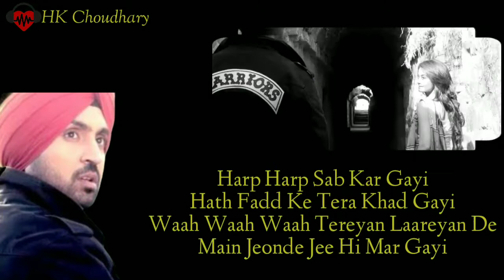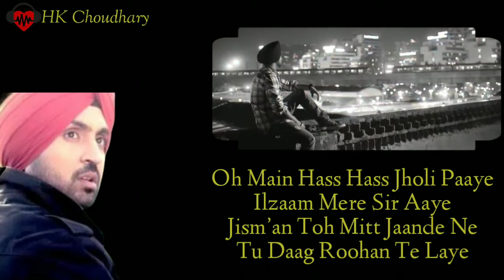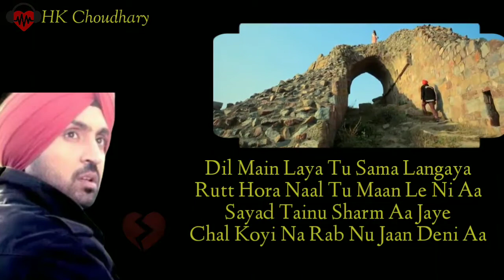Pyar illzam mere sirr Aaye Diljit Dosanjh latest song with official HD lyrical song Video| G.O.A.T.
HK Choudhary